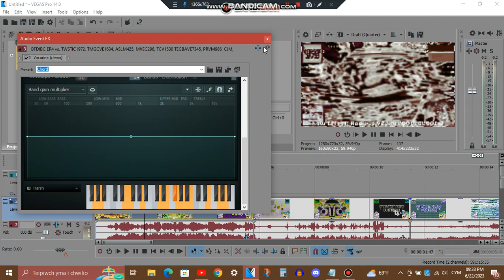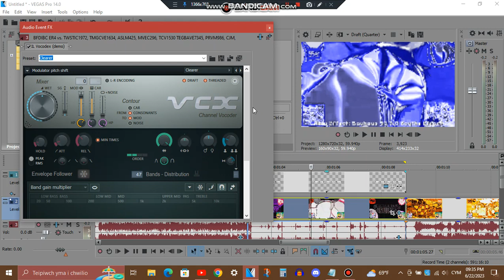Tutorial - Radioup V23.HFFCODEDECO2.0, SpectraBauhaus932.5Power, Bauhaus 93 3.0 Scythe Effect